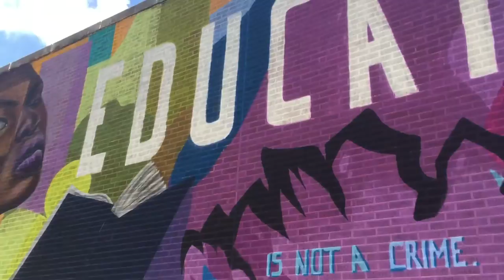Education is not a Crime Campaign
Harlem Art Run